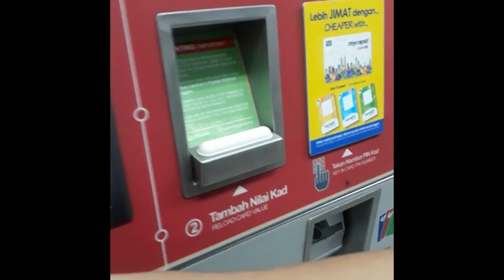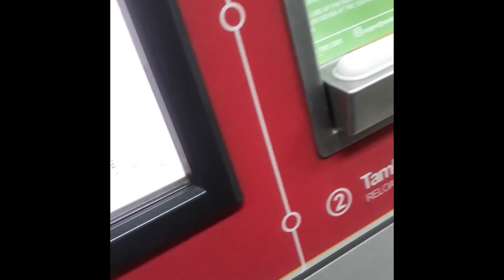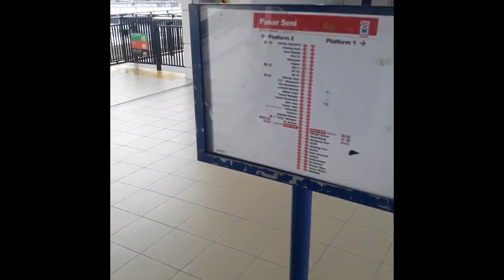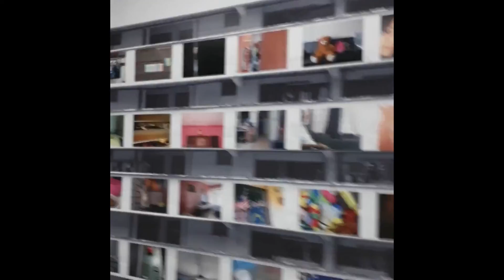liburan ke kuala lumpur malaysia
jalan-jalan ke kuala lumpur pada tahun 2018, setelah menyelesaikan skripsi